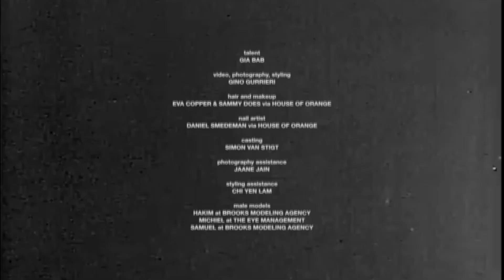GIA BAB NUMÉRO NETHERLANDS COVER SHOOT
photography, videography and styling
GINO GURRIERI

talent
GIA BAB

EVA COPPER & SAMMY DOES

manicurist
DANIEL SMEDEMAN

casting
SIMON VAN STIGT

photography assistance
JAANE JAIN

styling assistance
CHI YEN LAM

male models
HAKIM & SAMUEL @ Brooks Modeling Agency
MICHIEL @ The Eye Management